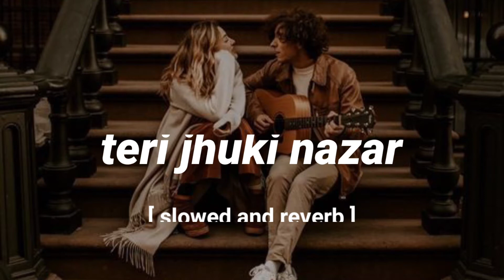Teri Jhuki Nazar (SLOWED + REVERB) - Shafqat Amanat Ali | Murder 3 | MuSiC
Song Name - Teri Jhuki Nazar
Movie - Murder 3
Singer - Shafqat Amanat Ali
Composer - Pritam Chakraborty